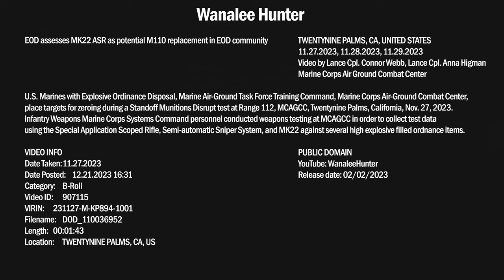U.S. Marines EOD Assesses MK22 ASR As Potential M110 Replacement (Eng sub)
U.S. Marines with Explosive Ordinance Disposal, Marine Air-Ground Task Force Training Command, Marine Corps Air-Ground Combat Center, place targets for zeroing during a Standoff Munitions Disrupt test at Range 112, MCAGCC, Twentynine Palms, California, Nov. 27, 2023.